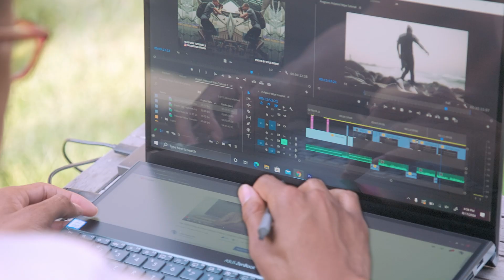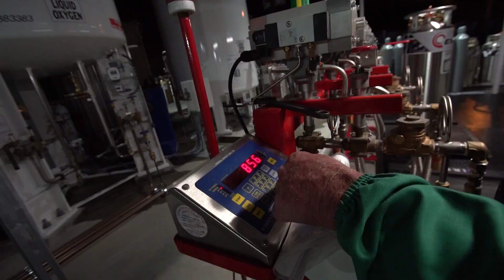How To Practice Video Editing To Get Paying Clients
Unlock the secret to mastering a skill that's more valuable than gold in today's digital landscape. Discover innovative ways to hone your craft while building a network of potential clients across diverse industries. This video offers a unique approach to combining practice with relationship-building, perfect for aspiring content creators looking to elevate their Adobe Premiere Pro and After Effects skills while crafting a stellar portfolio.